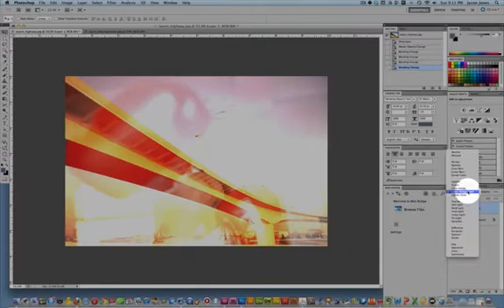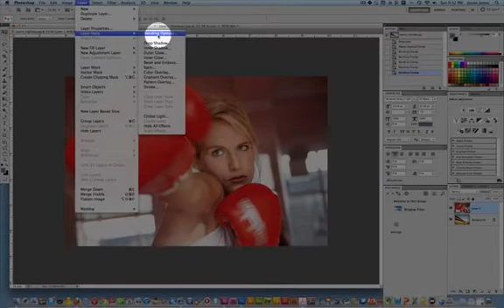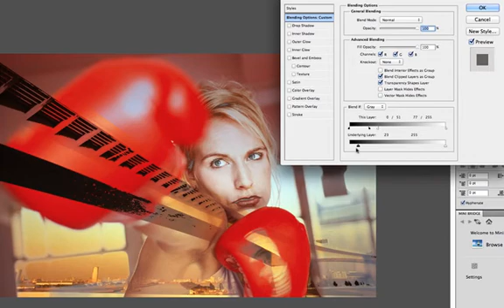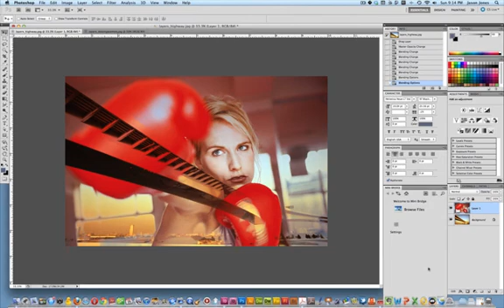Photoshop: Luminance-Slider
Get creative by using the luminance sliders in the Layer Style box to create interesting effects